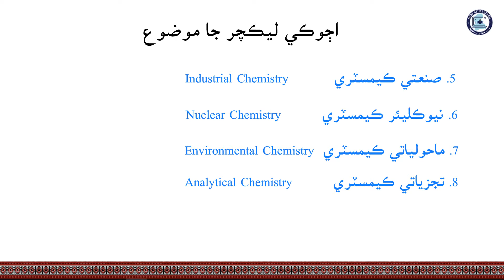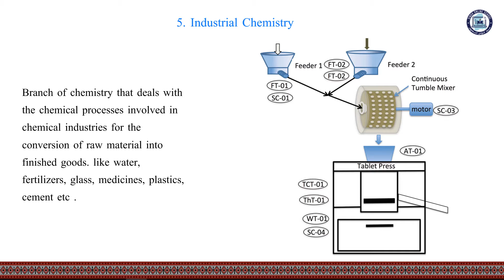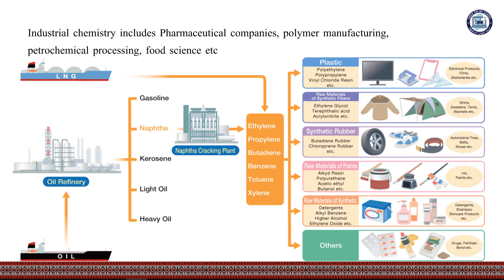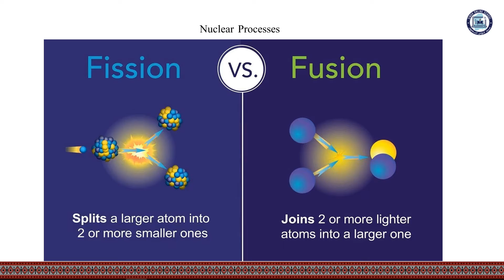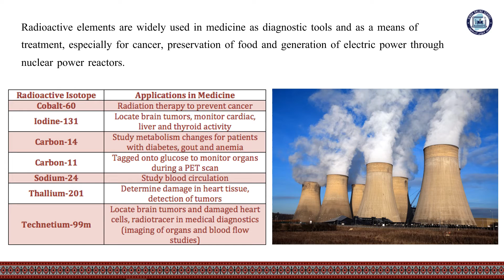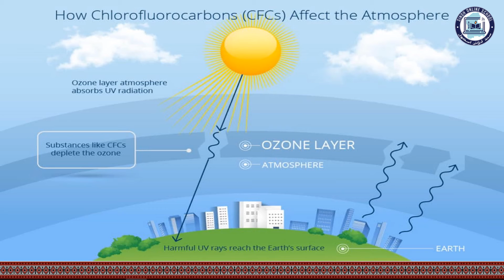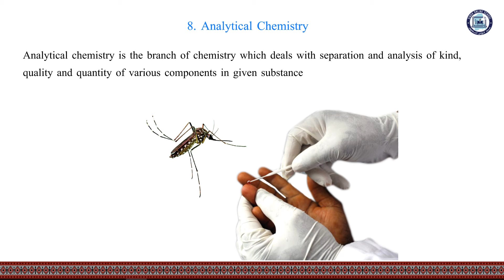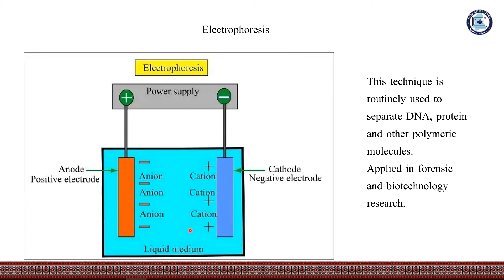Branches of Chemistry- Part 2 | Chemistry Class 9| Chapter 1| Lecture 5| SOS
Chapter 1
Lecture 5
Branches of Chemistry Part 2